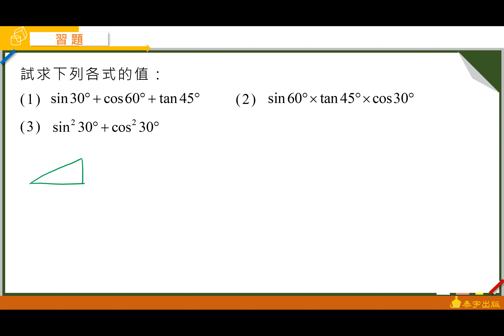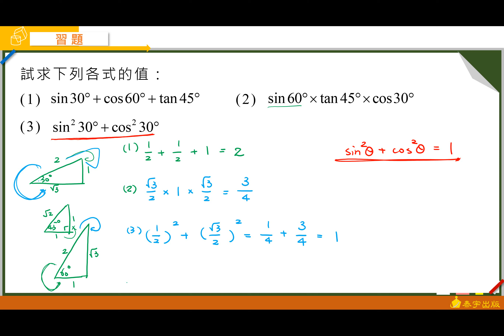技高數學B（二）乙版Unit2習題第8題 泰宇出版‧翔宇文化